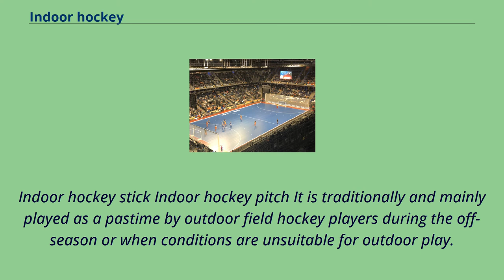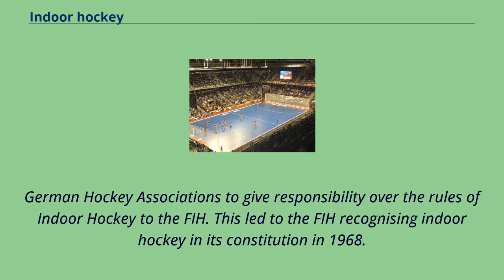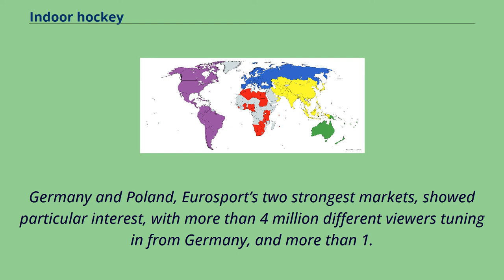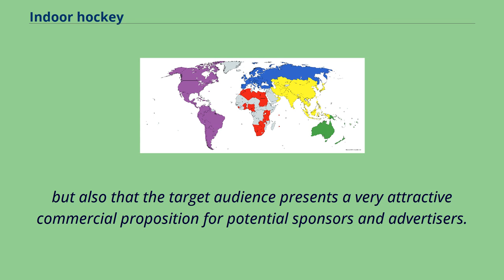Indoor hockey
Indoor hockey is an indoor variant of outdoor "field" hockey.
Thus, it is different from floorball and indoor roller hockey variants such as rink hockey or inline hockey.
Indoor hockey stick Indoor hockey pitch It is traditionally and mainly played as a pastime by outdoor field hockey players during the off-season or when conditions are unsuitable for outdoor play.
Indoor hockey is played in regular national and international championships.
The first Indoor Hockey World Cup was organized in 2003.
It included countries which do not compete at the highest level of the outdoor game.
Indoor hockey differs from its outdoor parent in several ways: Indoor hockey developed in Germany during the 1950s, quickly spreading to other European nations.
Belgium was one of the countries to adopt the field hockey variant, and in 1966 René Frank, a native of Belgium, who was later to become President of the FIH, persuaded the
German Hockey Associations to give responsibility over the rules of Indoor Hockey to the FIH. This led to the FIH recognising indoor hockey in its constitution in 1968.
Whereas in many countries field hockey is played all year long, in Germany, The Netherlands and Austria the hockey season is divided evenly into a field hockey half in summer and an indoor hockey season in winter.
The first FIH sanctioned tournament matches of Indoor Hockey were played in 1972.
The International Hockey Federation organizes the Indoor Hockey World Cup.
The first Indoor World Cup was held in Leipzig, Germany in 2003, where the home nation won both the men's and women's gold medals.
Eurosport television ratings for the recent Indoor Hockey World Cup, held in Leipzig, Germany, have shown the event to garner large audiences.
A total of 20 million viewers watched 13 hours broadcast on Eurosport, with ten matches aired live.
Peak view...